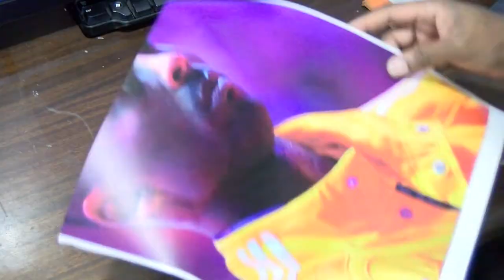Kobe Bryant's Black Mamba Logo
Kobe Bryant's Black Mamba Logo with printed vinyl face and LED Neon